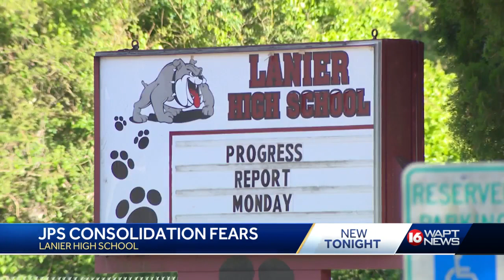Jps Consolidation Folo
Jackson Public Schools consolidation fears